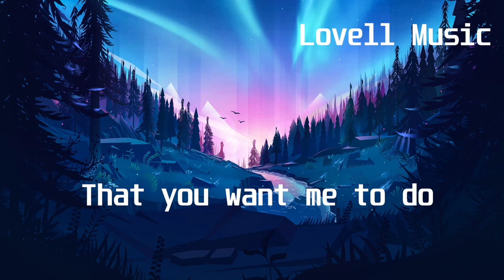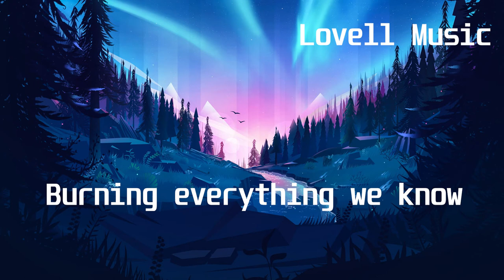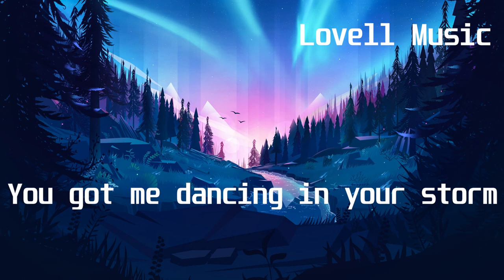Lvly feat Frigga - Forest Fire(Lyric Video)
Lyrics:
You got me dancing in your storm
Burning everything we know
Dressing up as firefighters
Looking like the breeze but
Really you're a forest fire

You got me feeling uncomplicated
Whatever happens is meant for us
Crashing into all these situations
Whatever happened, we came there first

"Go a little wild" is your personal expression
Far over the line, tell me ain't we something special?
Wrap me round your solar system, make me do whatever
That you want me to do

Looking like a breeze but, really you're a Forest Fire

Make me forget 'bout the consequences
Wherever we're going, we're going fast
On top of the world of our independence
Laughing whenever we screw it up